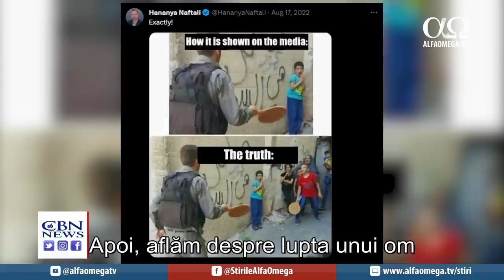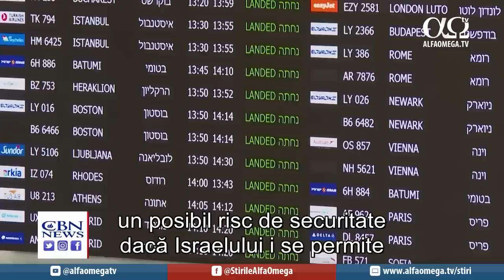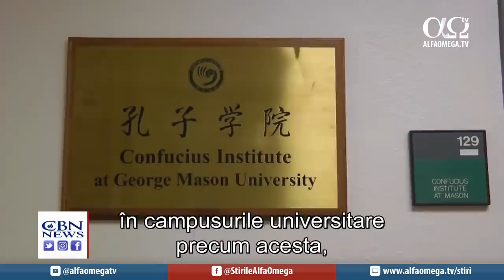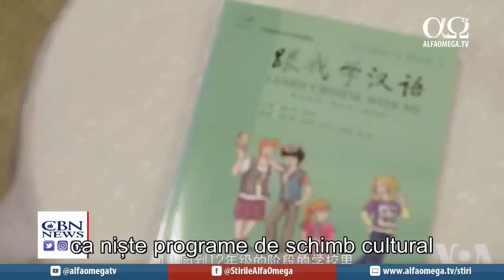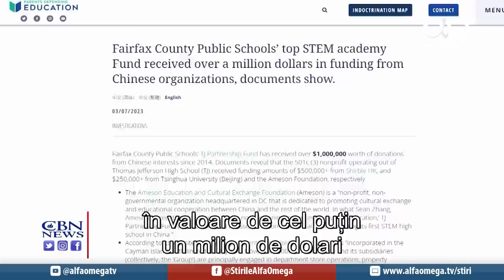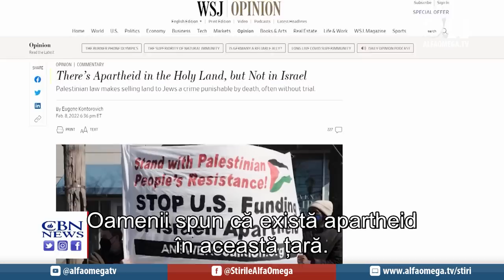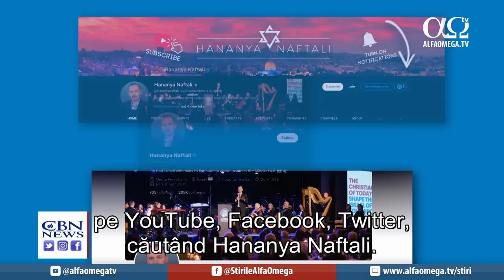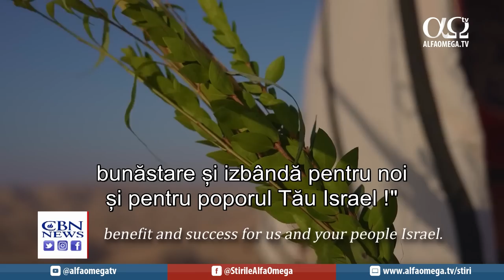Exod în masă în fața ochilor întregii lumi | Jerusalem Dateline 498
Astăzi, la "Jerusalem Dateline": Creștinii fug din casele lor, în timp ce armata Azerbaidjanului se apropie. Are loc un exod în masă în fața ochilor întregii lumi? Apoi, aflăm despre lupta unui om de a prezenta adevărul despre Israel, folosind rețelele de socializare pentru a combate stereotipuri periculoase.

Susține producția de știri și materiale video. Alege să fii parte din lucrarea Alfa Omega și din ce face Dumnezeu prin intermediul acestei lucrări în România.